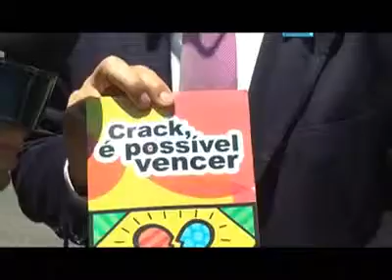Painel Regional - Protógenes vai buscar recursos para aumentar pista do aeroporto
Deputado Federal do Guarujá, Protógenes Queiroz (PCdoB) vai buscar recursos para aumentar a pista do novo aeroporto da Baixada Santista e revelou com exclusividade ao Repórter Cidadão. - Via Clipping - Painel Regional